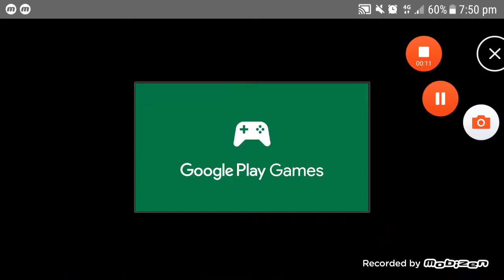Fire Engine Simulator